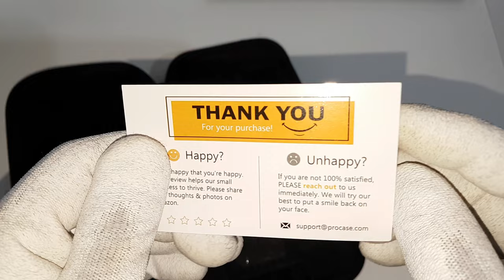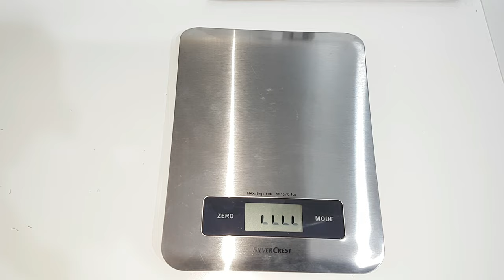🔴 FUNDA CALCULATOR CASIO FX-CG50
🔴 No sabes que FUNDA comprar para tu CASIO?  ¡Mira este video! 😱

➡️ Funda CASIO fx-CG50 👇:

➡️ Funda CASIO fx-CP400 👇:

➡️ Funda CASIO fx-991 👇:

➡️ Estuche rígido Casio FX-991EX/FX-991DE👇: